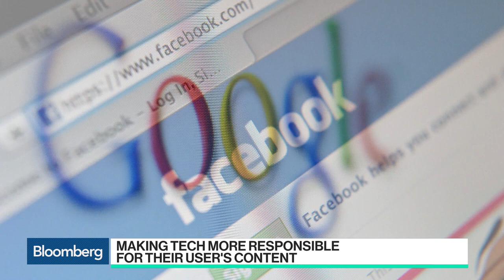Making Tech More Responsible for User Content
Nov.07 -- Bloomberg Joshua Brustein discusses big tech's responsibility when it comes to user content. He speaks with Bloomberg's Cory Johnson on "Bloomberg Technology."